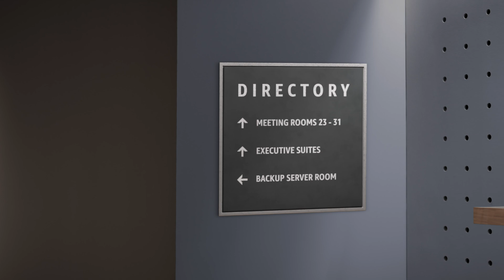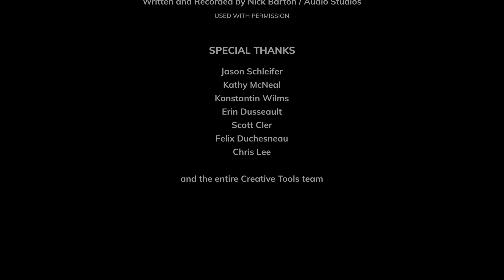ANIMATING ROSE | Amazon Web Services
"Animating Rose" was created by FuzzyPixel, a production team within AWS that consists of of artists and creatives that push and test new technology to help ensure it stands up to the rigors of real-world production. It was rendered on AWS Deadline Cloud, a fully managed service where teams can set up, deploy, and scale a fully managed cloud render farm in minutes.

Why AWS?